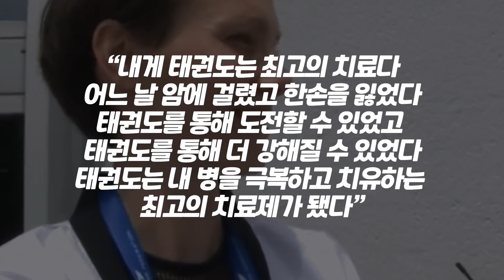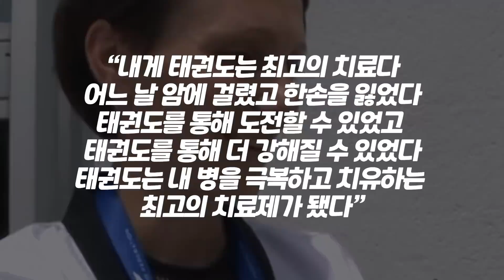최근 한국스파르타학원보내 인생역전한 미국부모들 충격적 근황